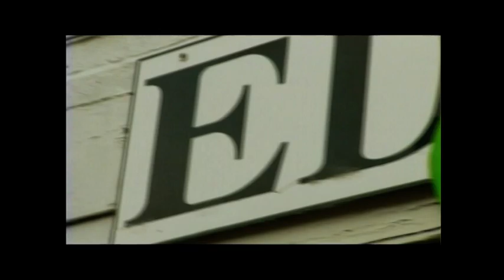Cool Cymru - Kelly Jones of the Stereophonics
I was the lighting tech, roadie, tea boy & documentary photographer on the Cool Cymru photo project. A joint project with Andy Pearson & Terry Morris that produced a 3 part TV series on ITV Wales as well as a best selling coffee table book. All proceeds went towards the Noah's Ark appeal for the Childrens Hospice of Wales.